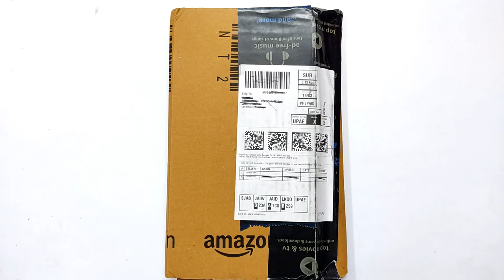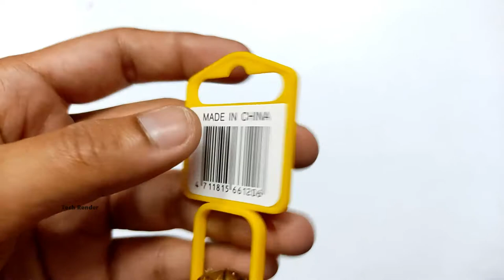Best Screwdriver or Tester at 67 Only | Hurry Up | Item will stock out soon | Hindi | Tech Render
STANLEY 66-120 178mm/7.5'' Spark Detecting 2-in-1 Screwdriver

✨ Hashtags ✨
[Note - I do not provide tech support over E-mail.]
My Gears -
Best Link -
Best Cheap Mic
Best Cheap Powerbank 1200
Best Tripod 900
Best DSLR Camera 42000
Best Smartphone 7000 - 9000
Redmi 4
About Tech Render Channel - Tech Render is a YouTube Channel, where you will find technological videos in Hindi, New Video is Posted Everyday :)
Reuse Of Videos Can Harm Your Channel.